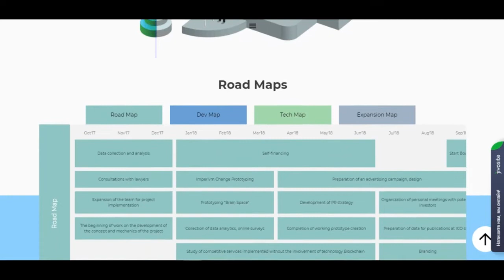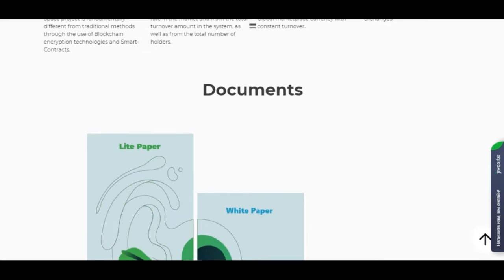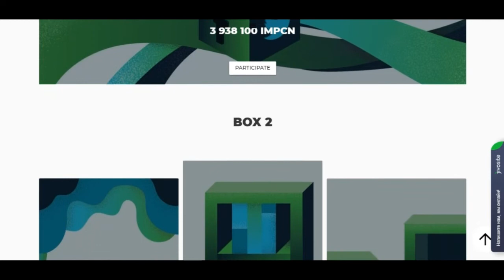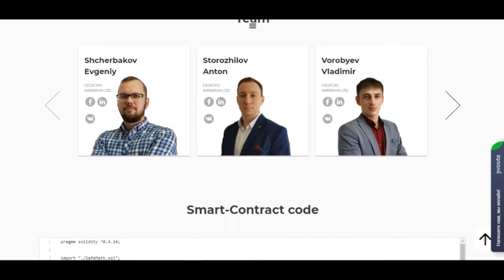ICO BRAIN SPACE | ОБЗОР ЧАСТЬ 2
Author - Vladique